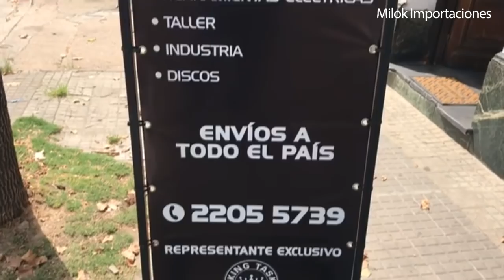La furia de los periodistas argentinos tras la goleada de España por 6-1